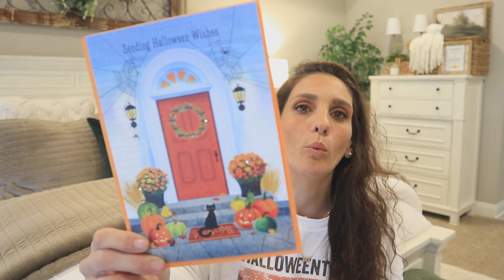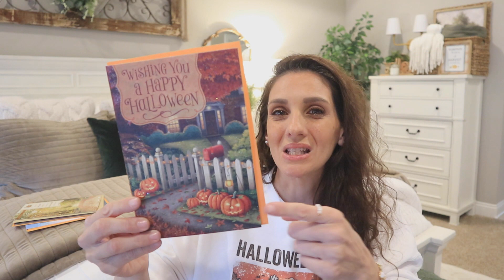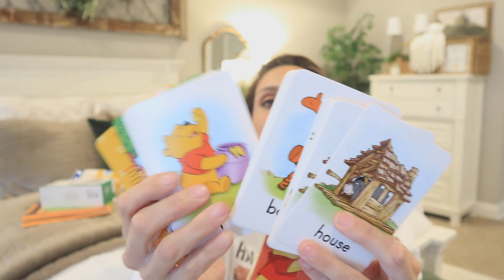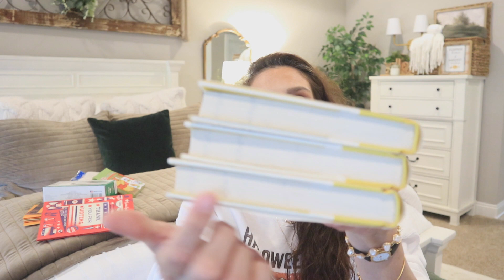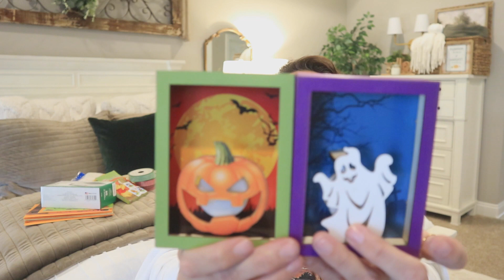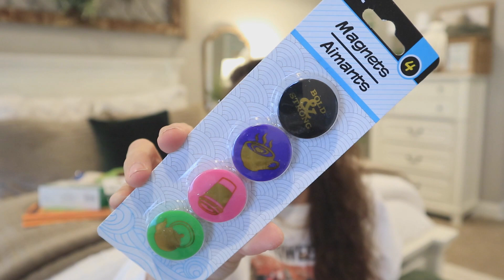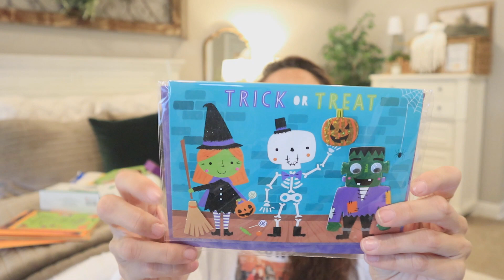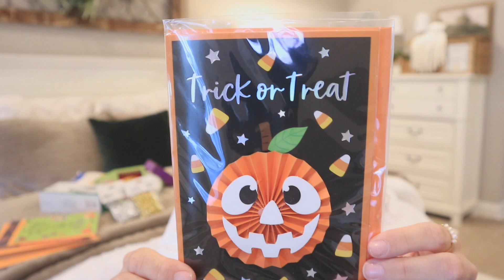*NEW WEEKLY FINDS* DOLLAR TREE $1.25 ITEMS to add to your shopping list (I FOUND THEM!)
Halloween Town and Chill Sweatshirt

THERE IS NO ADDRESS FOR YOU TO SEND ME ANY ITEMS/LETTERS** I am so grateful for all your support and I am so blessed to have everything that I need and so thankful to have your love and kindness and that is all I could ever ask for. Whatever you would spend to send me a gift please instead consider donating to a charity, my favorite being St. Judes Children’s Research Hospital. Thank you so much for you generosity and continued support of me and my channel XO. And also it never goes unnoticed how much you care for my daughter, Loxi, and Loki! You are the loveliest women in the world!**

POSHMARK: CheapCraftyGirl

**MUST READ** There are channels using my photo and my name reaching out to people in comments claiming they have won a prize and then when emails are exchanged they proceed to ask for your personal information. THIS IS NOT ME! This is a fraud account - you should never give out your personal information to anyone, this is a general rule of thumb. I would never send out comments in my own videos claiming you have won prizes and then proceed to take your personal information. If you see these accounts, please report them just as I will also continue to do so as I see them**